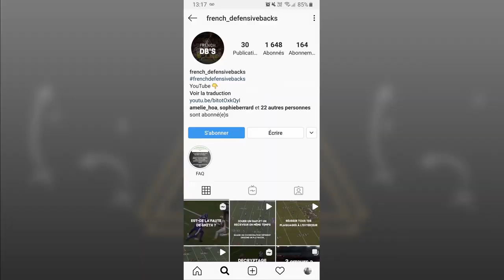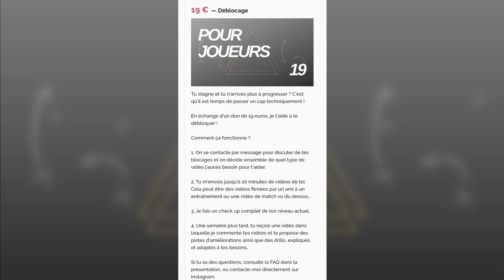[REPLAY] Défendre une screen pass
Une screen pass c'est quoi ? Et comment on la défend ?